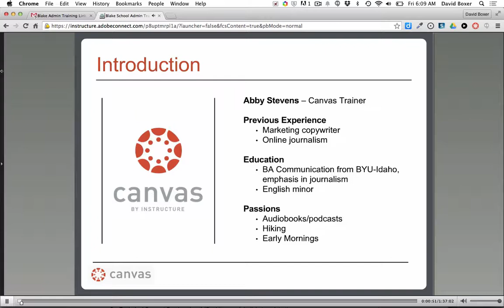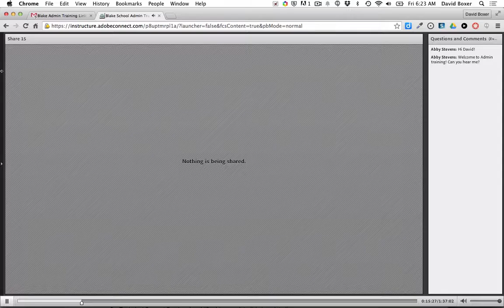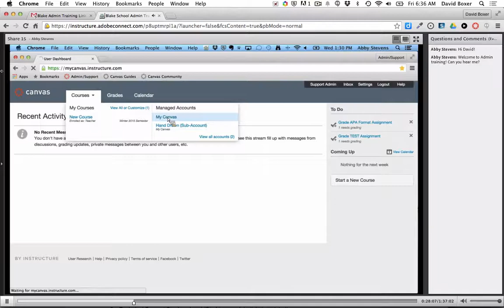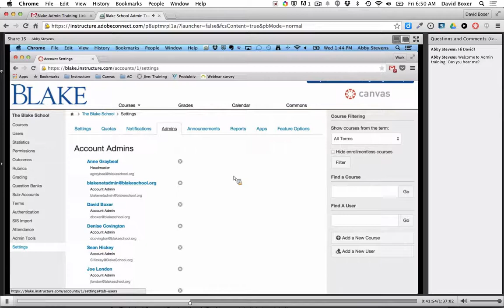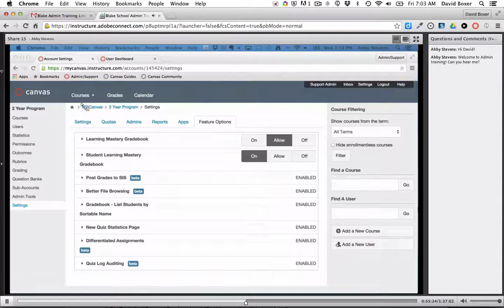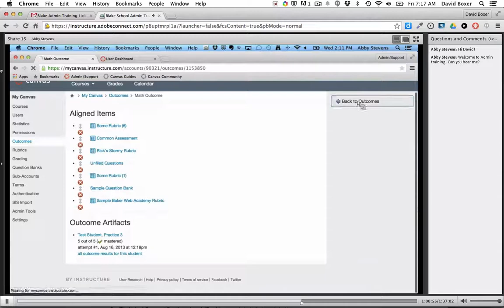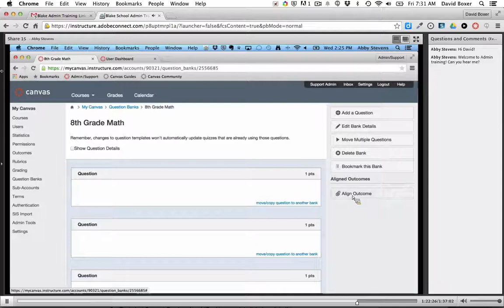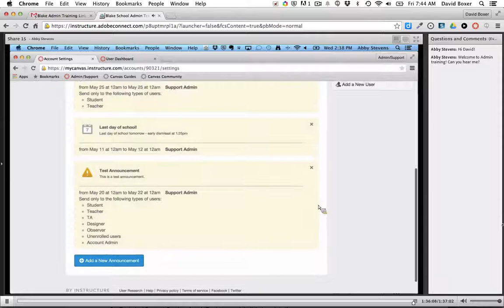Canvas Admin Training